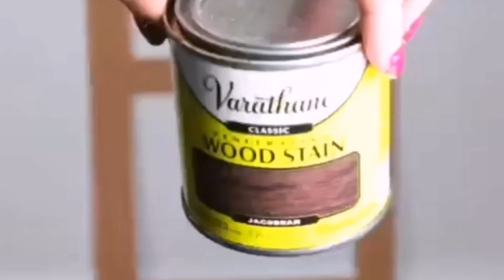13🍁 MANUALIDADES DE PINTEREST 🍁 PARA ESTE OTOÑO 2022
espero que les guste estás manualidades que Tome de PINTEREST 🍁 bendiciones 🍁🍁🍁